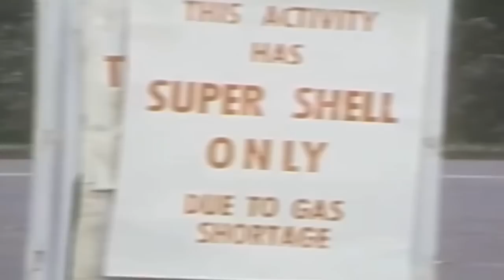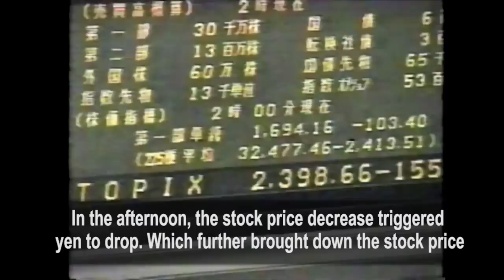Collapse and Revival: An Interactive IMF Book On Recessions (Trailer)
A new book from the IMF looking at the causes and consequences of global recessions and economic recoveries. Authors Ayhan Kose and Marco Terrones explore the last four global recessions and look at the fallout from the devastating 2008–09 worldwide financial crisis. Through text, charts, and multimedia interviews and features, they examine the deep human pain and enduring repercussions of these dramatic economic downturns. A companion website includes videos and interactive timelines to help readers understand the basic and complex issues that make recessions such destabilizing and enduring events. The publication makes for a great textbook that will enrich educators, students, researchers and policymakers alike.
Authors: Ayhan Kose and Marcos Terrones; Multimedia producer: Dana Schiopu.

Or Amazon